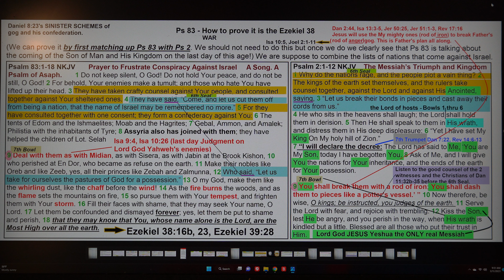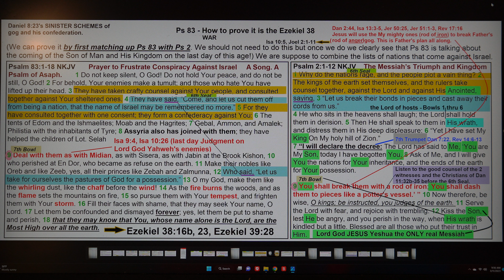Psalm 83 - how to prove it is the Ezekiel 38 WAR